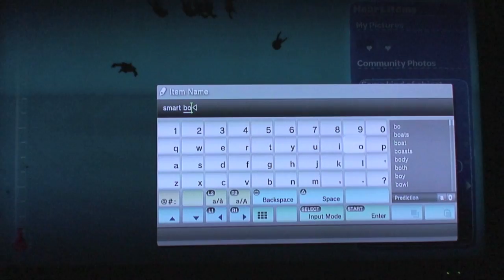Smart Bomb in LittleBigPlanet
My new invention called the smart bomb. It follows you around with sensors and rockets!